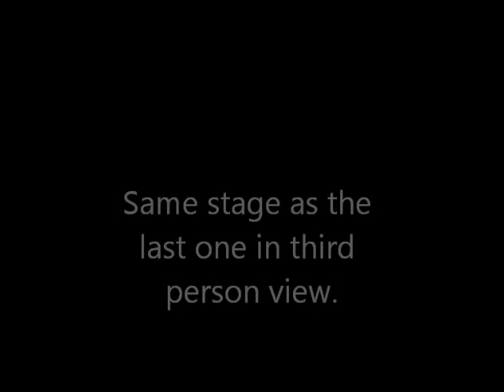USPSA Practice 3/19/2015